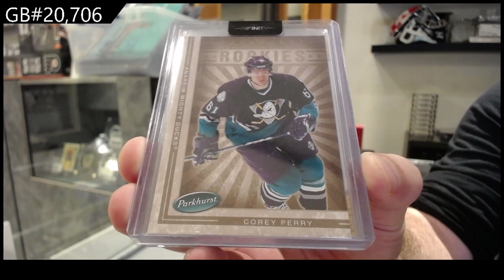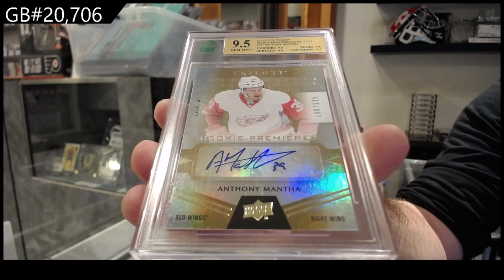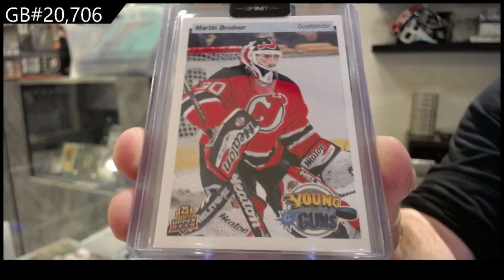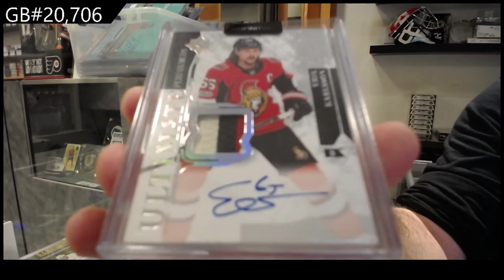CNC Infinity Plus Hockey 2 Box Break - CNC GB #20,706